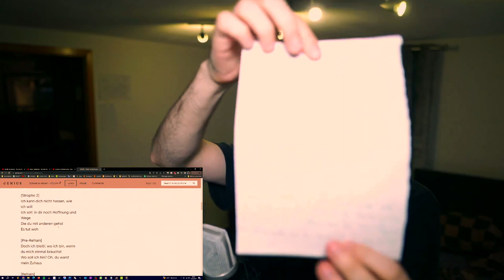Ayliva Album Reaktion 5/19 - 'Schwer zu lieben' | Schwarzes Herz | Stalaiski